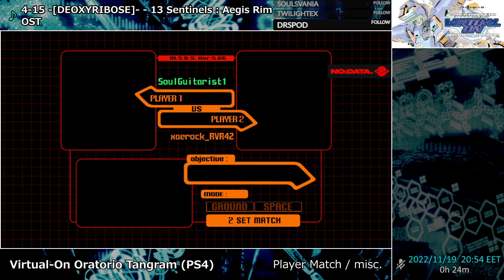Virtual-On OT PS4 casuals - 2022/11/19